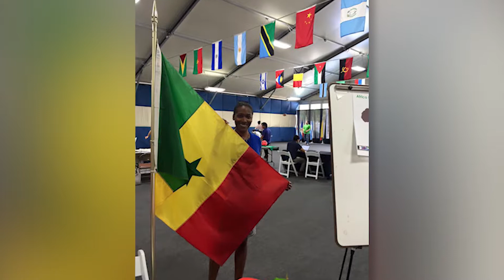Faces of Thunderbird: Gabrielle Gueye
Gabrielle Gueye is on a path with a purpose. From AmeriCorps to the Peace Corps to Thunderbird School of Global Management, each experience has paved the way for the next.